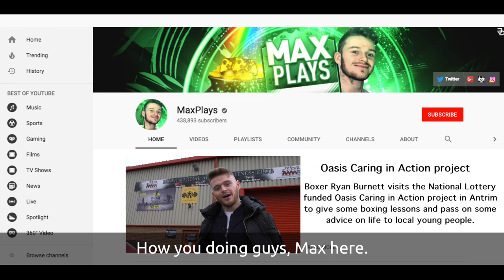Boxing Champ Ryan Burnett visits Oasis Antrim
Life is all about choices. And no matter what choices you have made it is never too late to make better ones. Champion boxer Ryan Burnett and YouTube sensation Max Plays visited the National Lottery funded Oasis Caring in Action project in Antrim, Northern Ireland to discover how they are helping young people on their Youth Ways programme fulfil their potential. More than £1 billion of National Lottery funding has been invested in Northern Ireland since 1994 helping projects like Oasis support young people who, for a number of reasons, are not part of the mainstream education system.